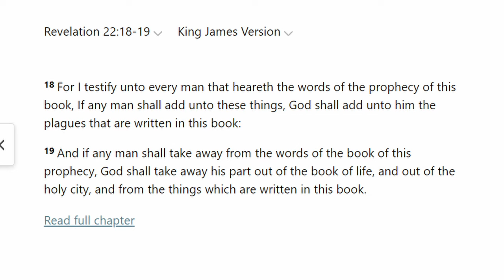How to do soulwinning - Brother James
Brother James wanted to do an instructional video on how to do soulwinning, how to go about it and how to prepare.

Believers featured in this video: David Houghton and James Nelson